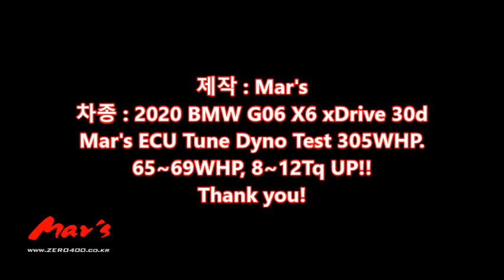2020 BMW G06 X6 xDrive 30d Mar's ECU Tune Dyno Test 305WHP. 65~69WHP, 8~12Tq UP!